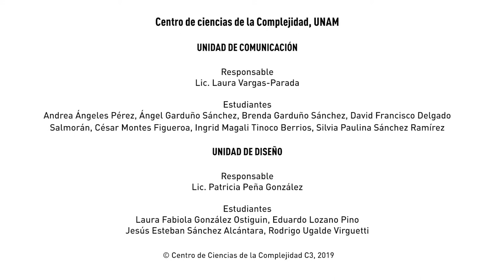Rodríguez Lara en el c3 | Jueves de Música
Sexteto Rodríguez Lara interpreta  "Una tarde gris" de Saulo León:

Saulo León, fundaddor y compositor
Áxel Álvarez, clarinete
Penélope Zenteno, fagot
Alfonso Morán, flauta
Hannia Cortés, corno francés
Fernanda Guerra, oboe
Antonio Huerta, piano